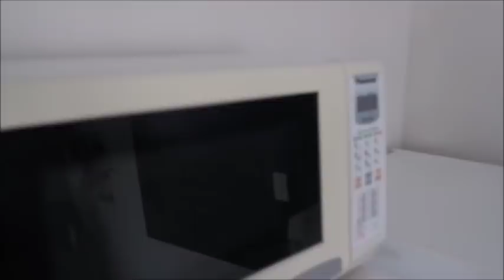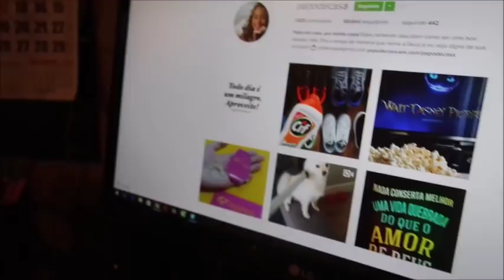FAXINA NA COZINHA + PANQUECA + CARDÁPIO DA SEMANA